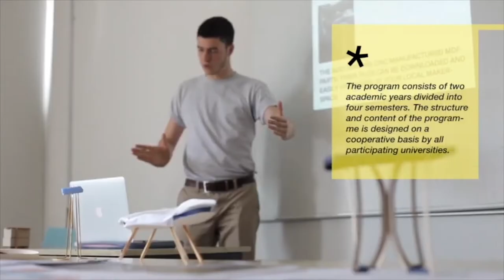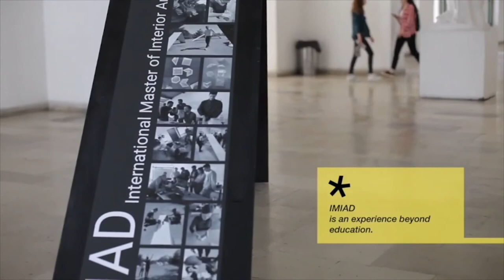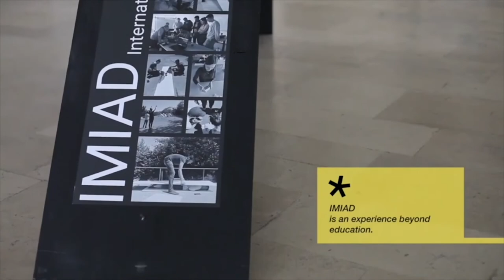ITU Interior Architectural Design Master's Degree Program